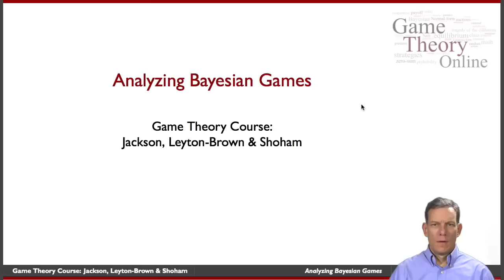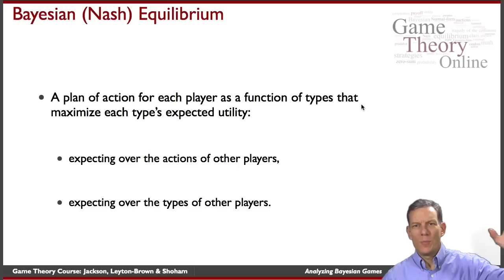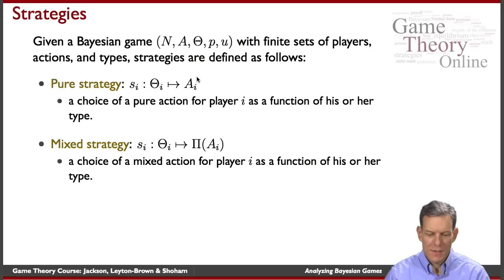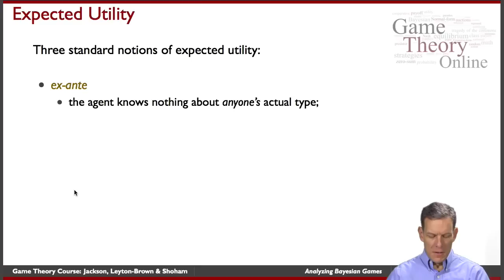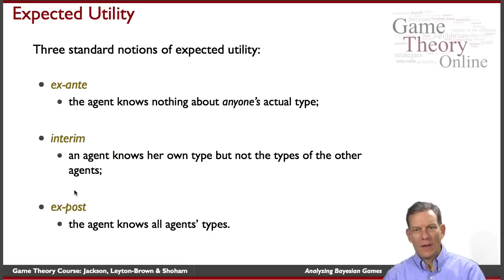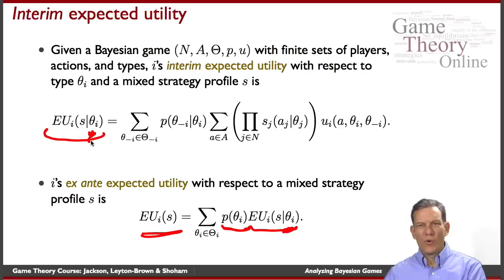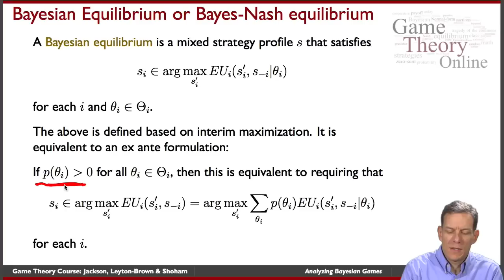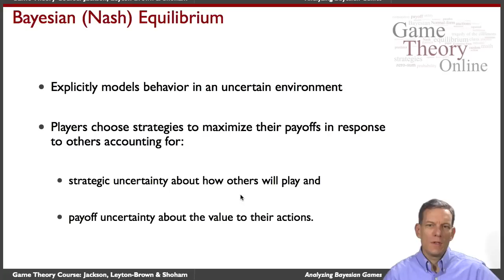GTO-6-04: Analyzing Bayesian Games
extends the notions of pure strategy and equilibrium from normal form games to Bayesian games.  It introduces the distinction between ex-ante, ex-interim, and ex-post utility.  It also defines the Bayes-Nash equilibrium, which is the standard solution concept for Bayesian games.  It features Matt Jackson (Stanford).